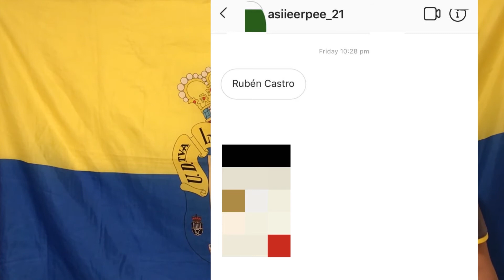¡PUEDES GANAR UN MINI BALÓN DE LALIGA! Previa LAS PALMAS vs Sporting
TIEMPOS DE CHARLA

00:00 - 01:13 INTRO
01:13 - 01:21 AGENDA DEL FINDE
01:21 - 04:12 PREVIA UD-SPORTING
04:12 - 05:24 MUNDO UD LAS PALMAS
05:24 - 05:30 CLASIFICACIÓN LALIGA123
05:30 - 06:14 VELA CHICA
06:14 - 06:19 CLASIFICACIÓN GRUPO 1 - 2B
06:19 - 07:20 EL JUEGO
07:20 - 07:55 DESPEDIDA